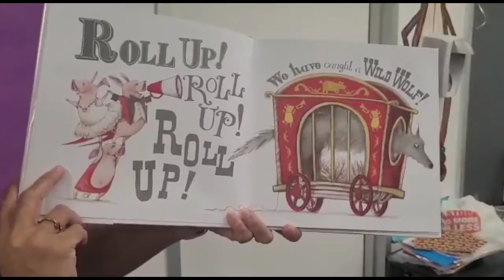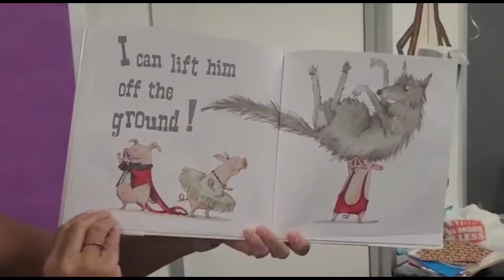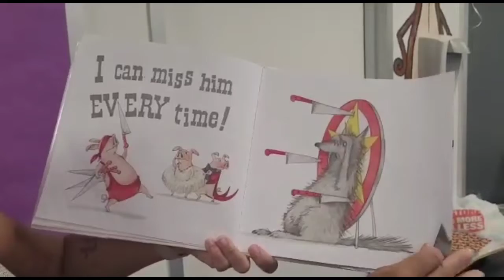Fun with Family - Summer 2021 - Ep.6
Enjoy a Tale with Ms. D in another episode of Fun with Family.  Sing and clap along with a fun story and songs for all ages to enjoy.